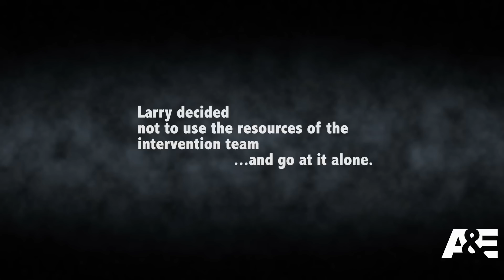Legend Is...The Intervention Part 1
In this special episode of Intervention, Larry will have to come to terms with his Harold's addiction and realize how it affects those around him.